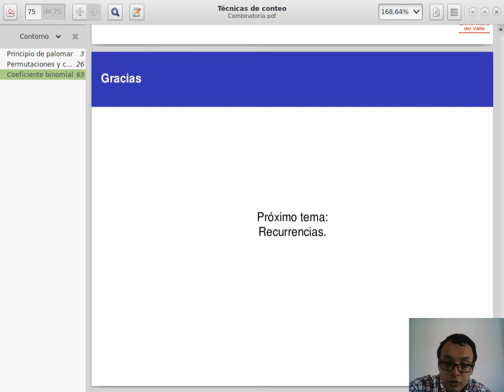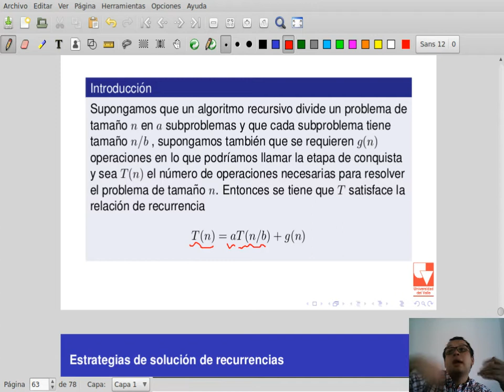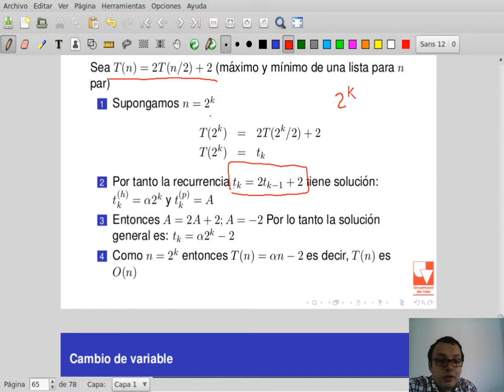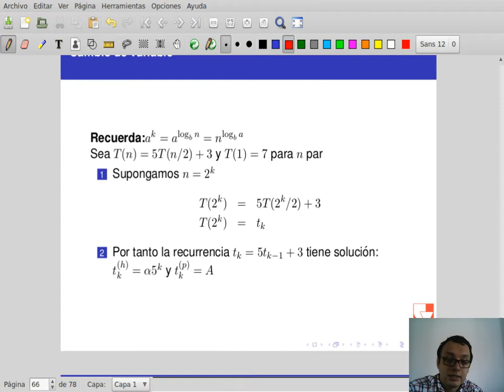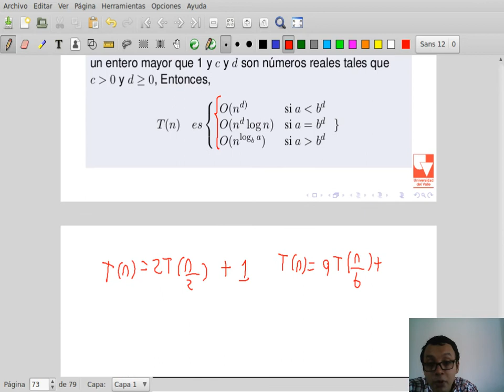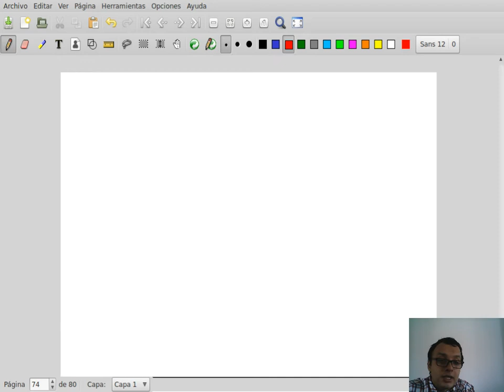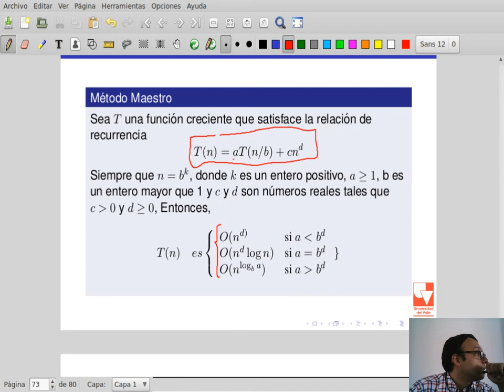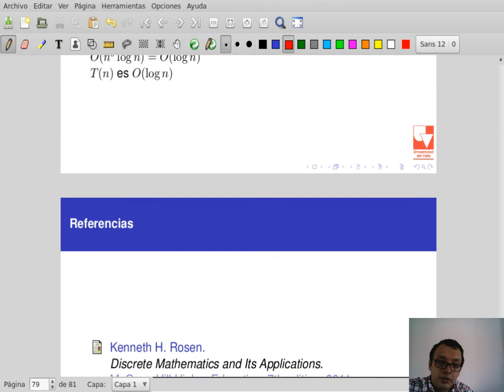Clase 14-5 Matematicas discretas II. Método del maestro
Clase 28 de Mayo de 2018

Campus Virtual Universidad del Valle (Colombia)